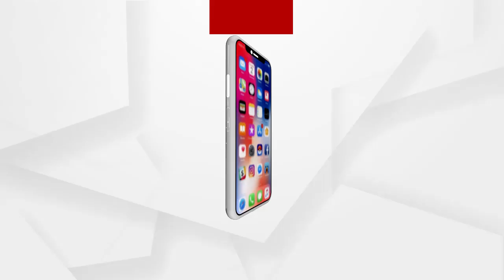Headlines 8am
ମହାନ ସ୍ୱାଧୀନତା ସଂଗ୍ରାମୀ ସୁବାଷ ଚନ୍ଦ୍ର ବୋଷଙ୍କ 125 ଜନ୍ମ ଜୟନ୍ତୀ.
ନେତାଜୀ ଜୟନ୍ତୀକୁ ନେଇ ବ୍ୟାପକ  ପ୍ରସ୍ତୁତି.
ଆଜି ମହାନ ସ୍ୱାଧୀନତା ସଂଗ୍ରାମୀ ବୀର ସୁରେନ୍ଦ୍ର ସାଏଙ୍କ ଜନ୍ମ ଜୟନ୍ତୀ.
କଟକରୁ ବ୍ରହ୍ମପୁର ଲମ୍ୱିଛି ନକଲିର ଚେର.
ଦଲାଲ କିଏ...
RTI କର୍ମୀ ରଞ୍ଜନ ଦାସ ହତ୍ୟା ମାମଲା...
ନିଖୋଜ ଶିଶୁ ଖୋଜା ନା ଭୂଆଁବୁଲା ଅଭିଯାନ...